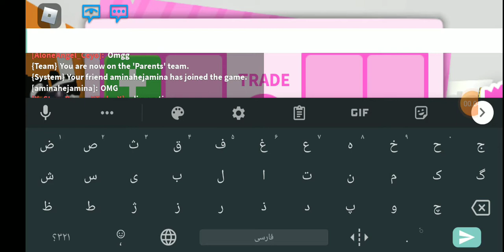THE NEW UPDATEE!!